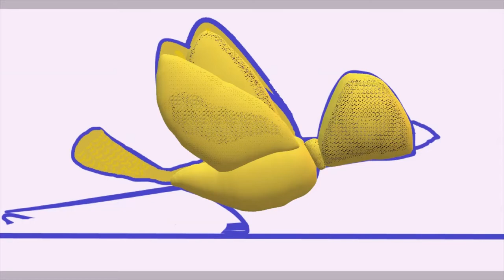creando un ave 2D y 3D con Paint 3D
dibujo en 2 y 3 dimensiones